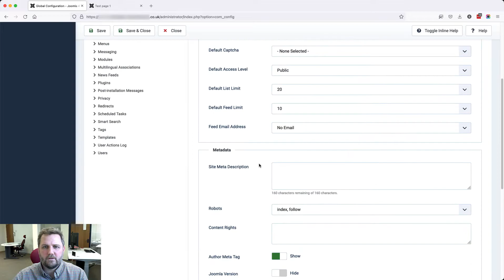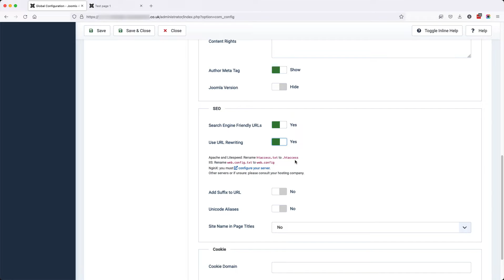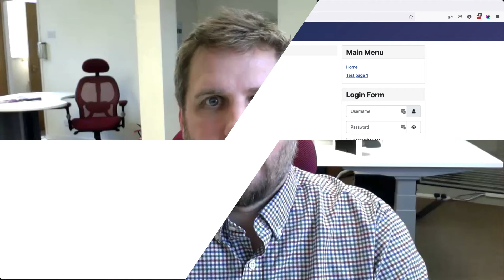Remove index.php from the URL in Joomla 4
In this video I will show you how to remove the /index.php/ from the URL in Joomla 4.